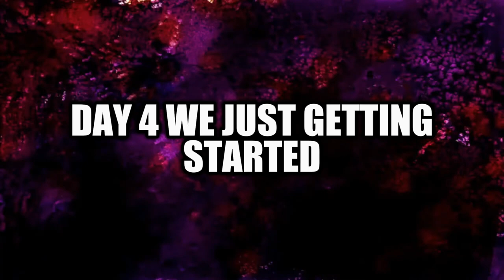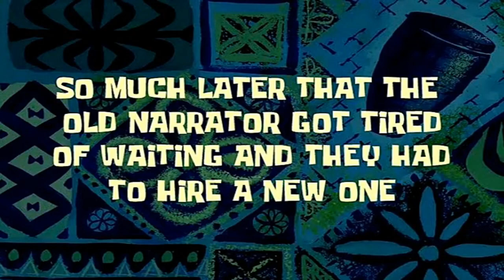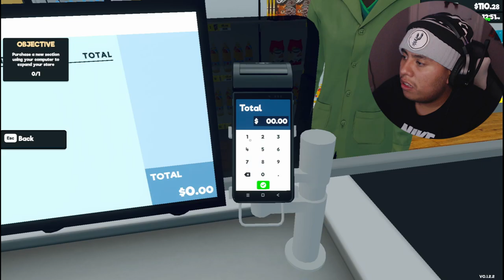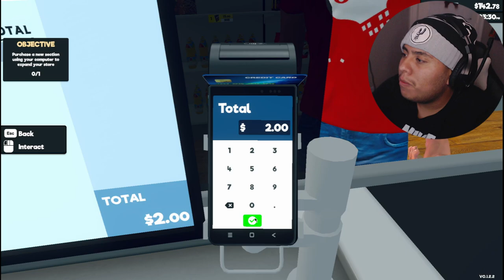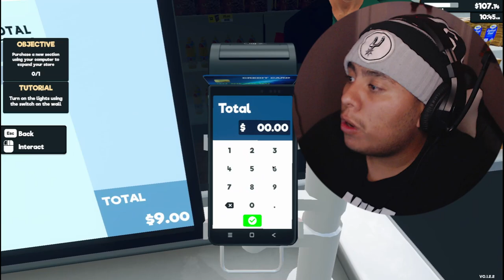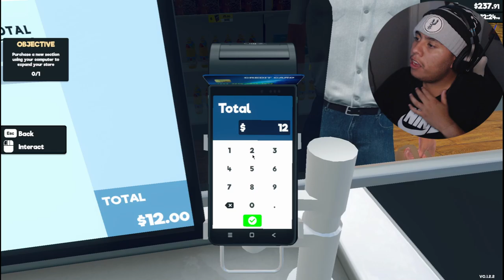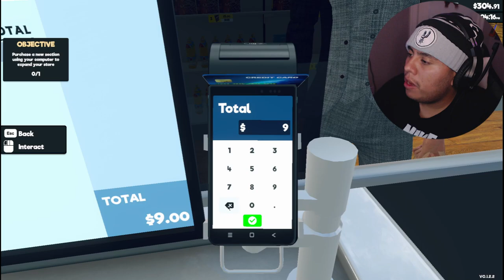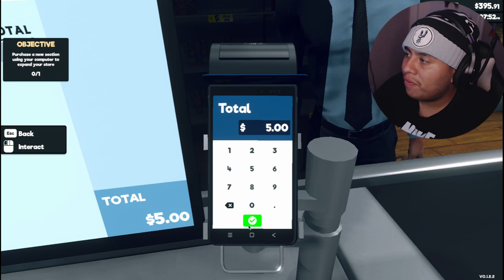Day 2 of Me being a Decent worker in Supermarket Simulator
I been waiting for a long time to do these type of videos once again and I really hope you find this video very funny and interesting because this is my 2nd day in my Supermarket Job because I remember The first day it went kinda bad but not as much but aye we still getting there real soon and also y'all go make sure to hit 25 likes in this banger video for today I really hope you enjoy this one guys it's gonna be Hilarious:)

Also 1 shoutout for today's video:   @officialwateryt

Chapters:
00:00 - 02:19 INTRO
2:20 - 15:28 DAY 4
15:31 - 25:09 DAY 5
25:10 - 35:13 FINAL DAY
35:13 - 36:33 OUTRO